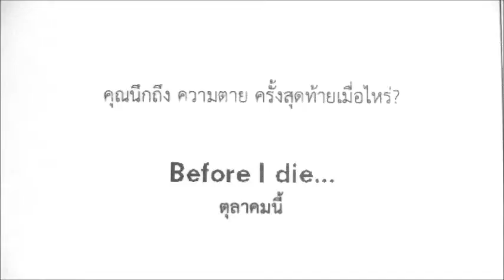ตุลาคมนี้